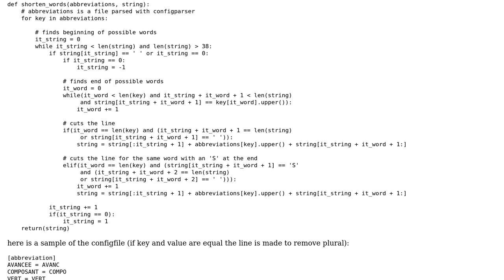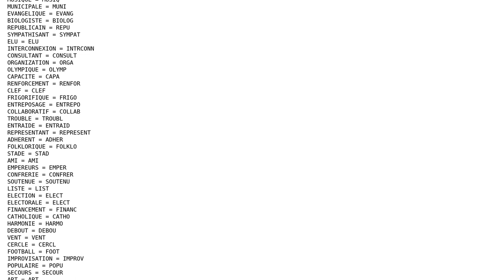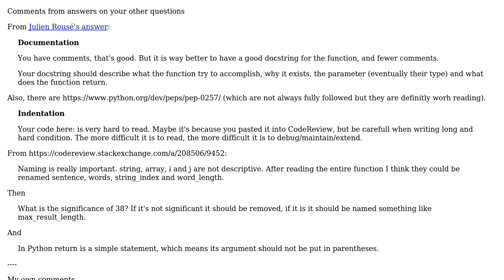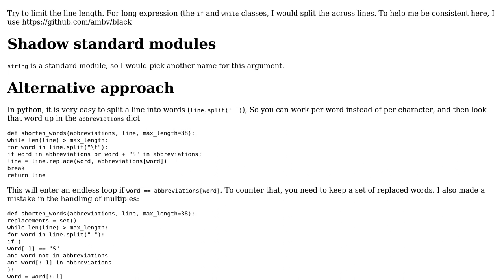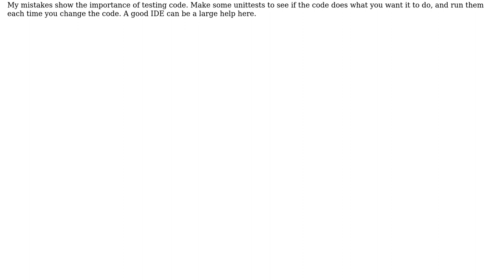replacing words with their abbreviations (2 Solutions!!)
replacing words with their abbreviations

With thanks & praise to God, and with thanks to the many people who have made this project possible! | Content (except music & images) licensed under CC BY-SA | Music | Images & others | With thanks to user SylvainD user Maarten Fabre user Comte_Zero and the Stack Exchange Network Trademarks are property of their respective owners. You are responsible for your own actions.